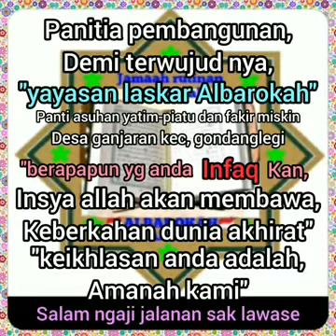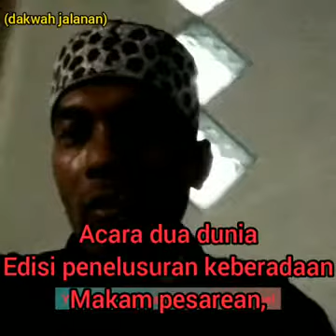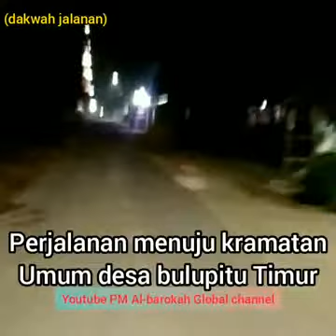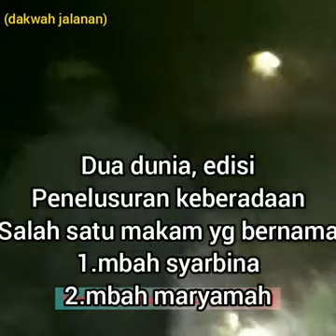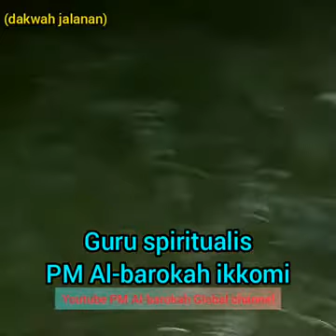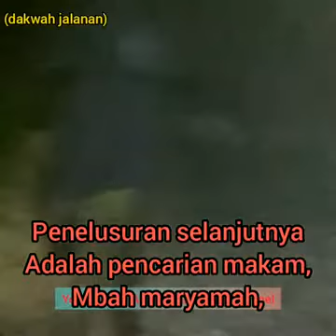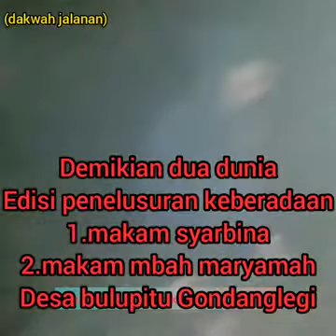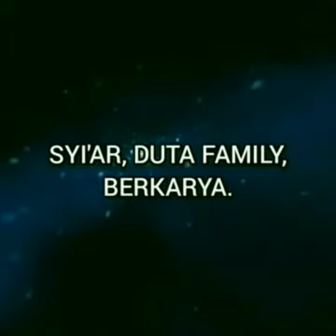PENELUSURAN MISTERI MAKAM "MBAH RABBINA" (IKBAD)⁉️DESA BULUPITU GONDANGLEGI